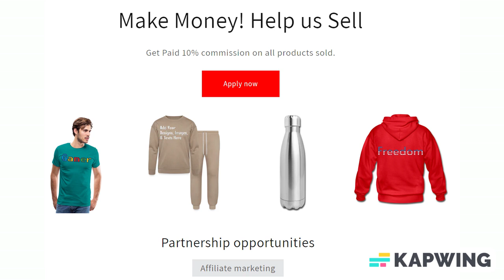Add Text & More! Customize Your Own Personalized Medium Circle Waterproof Label 1.5"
Size: Medium Circle Waterproof Label (1.5")

Multipurpose labels designed to be stuck on everything worth saving! From soft goods to hard goods, personalize all things that leave the house. Did we mention they're also waterproof? Go ahead and stick them on items that go in the dishwasher, microwave, freezer, or outdoors.

*Includes 2 sheets of 15 labels
*Individual Label Dimension(s): 1.5" diameter (38mm)
*High quality, full-color printing on 3M™ Scotchcal™ high-performance vinyl
*Waterproof & weatherproof
*Dishwasher, microwave, fridge & freezer safe
*Laundry safe
*Scuff-proof & tear-resistant
*Super-strong adhesive

Application Instructions:

1. Peel and stick to a clean, dry, smooth surface.
2. Smooth down to ensure strong contact.
3. Wait 24 hours before putting item into dishwasher.

About us